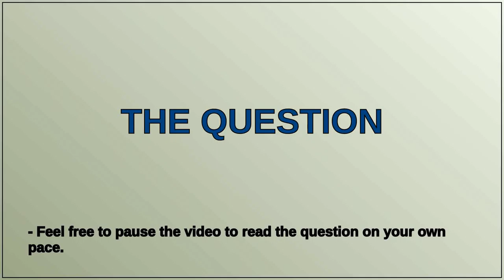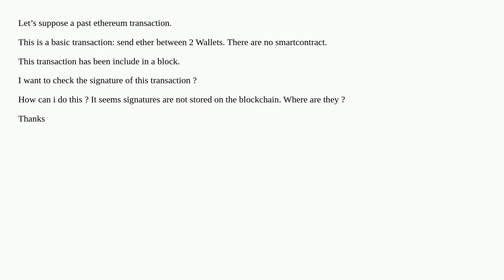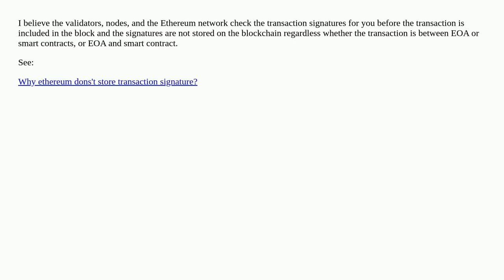How can i check an ethereum transaction signature in an existing block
A special thanks goes out to the community

  signature